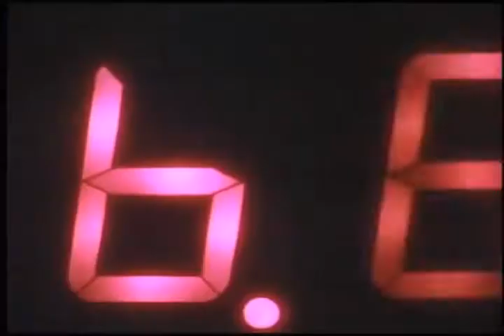Volver al Futuro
*DVD FULL AUDIO LATINO*
Titulo: Volver Al Futuro
Titulo Original: Back To The Future
Genero: Ciencia ficción - aventura
Director: Robert Zemeckis y Bob Gale
Reparto: Michael J. Fox, Christopher Lloyd, Lea Thompson, Crispin Glover, Thomas F. Wilson
Estreno: 1985

Sinopsis:
Marty McFly es un adolescente amigo de Doc, un científico a los que todos menos él toman por chiflado. Cuando Doc crea una máquina para viajar en el tiempo en forma de un automóvil deportivo, Marty viaja accidentalmente al año 1955. Allí se encontrará con sus padres cuando eran jóvenes, pero impide su primer encuentro. A partir de entonces, y con el tiempo en su contra, McFly deberá conseguir que se enamoren para que se casen y él no deje de existir.